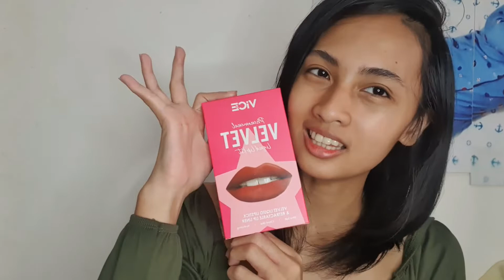VICE VELVET LIP CREAM REVIEW